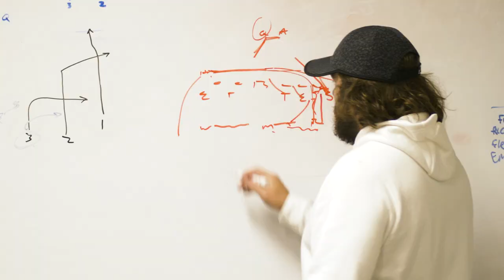Day @ WES - John Lewis II '21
What's a DayAtWes like for John Lewis II '21? Follow along and see what a typical day is like for John as he balances being an Economics major, as well as a student-athlete and member of the Wesleyan football team.